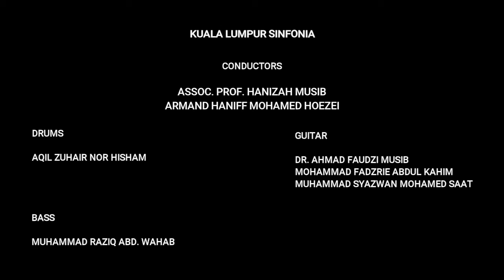Mentera Semerah Padi - Kuala Lumpur Sinfonia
Kuala Lumpur Sinfonia performing Mentera Semerah Padi at Institut Kemajuan Wanita Malaysia's (IKWAM) dinner honouring Tan Sri Dr. Hjh. Siti Zaharah Sulaiman. Lake Club Putrajaya, 14th October 2017.

Conductor: Armand Haniff Mohamed Hoezei
Arrangement: Cikgu Dell / Paksu